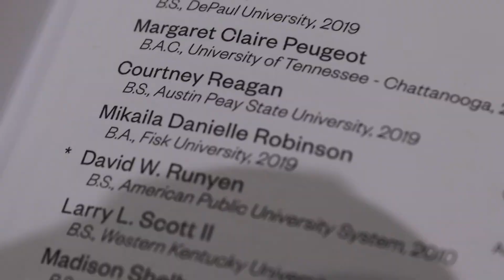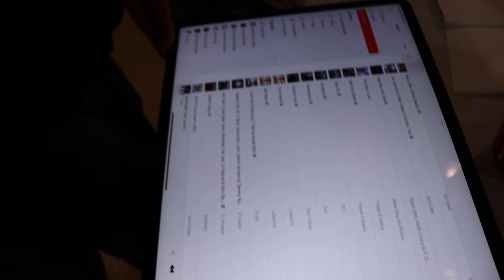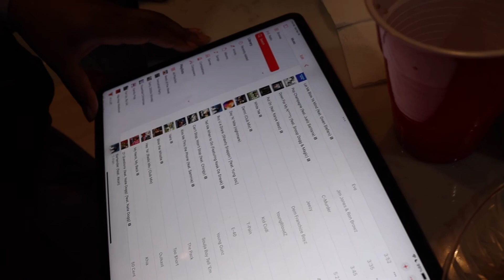(NOT SO) MINI WEEKEND VLOG | We are NOT ride-or-dies + Graduation + SHOTS + MORE | WEEKLY VLOG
Welcome back to another weekly vlog! I just vlogged for this weekend because I figured I'd have plenty of footage over the course of those two days. Enjoy watching my friends and I celebrate one of our's graduation! Let me know what video ideas you want to see from me in the future down in the comments below!

                         ♡ CHAPTERS ♡

03:53 | We are NOT ride-or-dies 😂
06:37 | When did Gucci Mane go to jail?? (we are really crazy 😂)
10:30 | Our thoughts on Young Dolph's death (RIP 😔)
13:48 | Our thoughts on Henry Ruggs
19:09 | SHOTS!!!
26:42 | Graduation
30:26 | More shots!!

                           ♡ SOCIALS ♡

weekly vlog, weekend vlog, woc vlog, nashville vlog